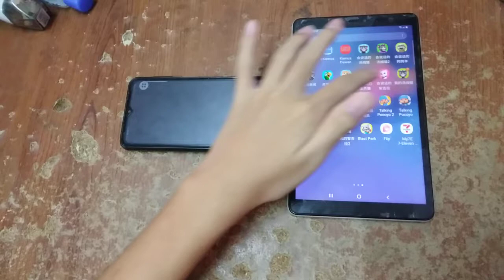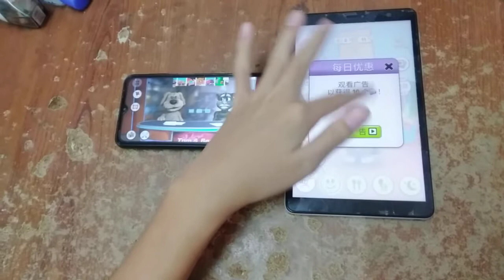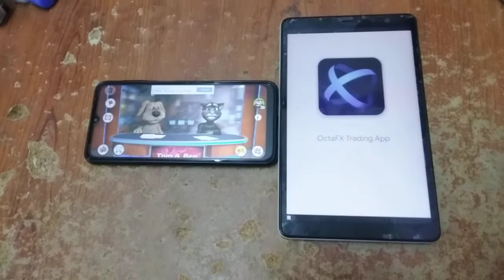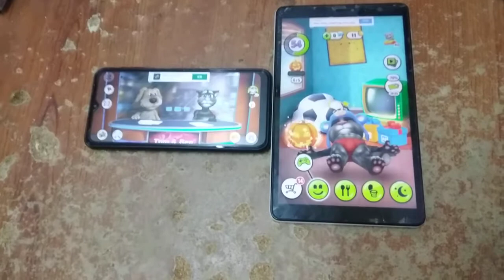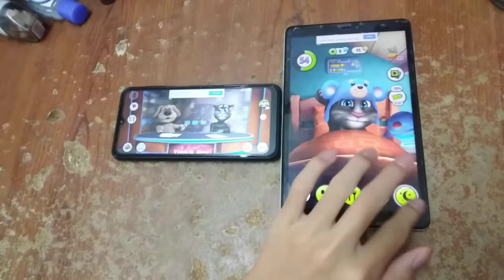Talking News & My Talking Tom Echo 6471